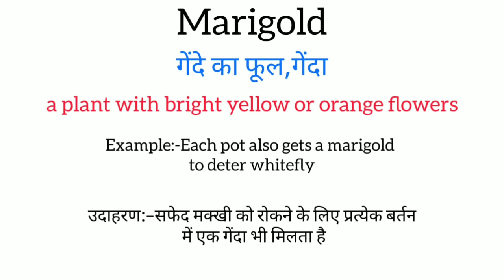Marigold meaning in hindi || marigold ka matlab kya hota hai || word meaning english to hindi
marigold meaning in hindi
marigold ka matlab kya hota hai
english to hindi
word meaning
what is marigold
marigold का हिंदी अर्थ